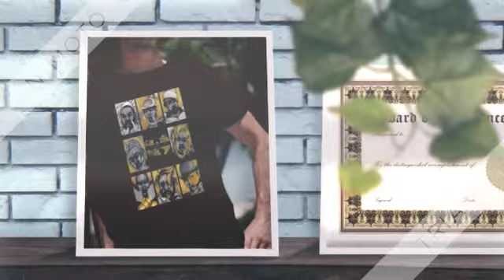Wu tang clan weaponry shirt, hoodie, tank top and sweater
It’s not random at all. In internet culture, it’s used to emphasize how ridiculous or stupid whatever they’ve written is, to highlight sarcasm or to mock the Wu tang clan weaponry shirt of others. You realize you can’t order stuff too make bombs or certain chemicals without very specific licenses. I can go by a gun at any moment for any reason. But you’d have to have studied psychology in order to understand why gun laws aren’t obviously strict enough. So obviously the having so many firearms in a country with literally the highest rate of usage and a large manufacturer of firearms as well. As a gun owner, I’m for better background checks and all sales to be required to have a check.